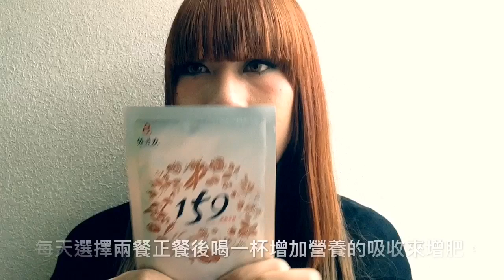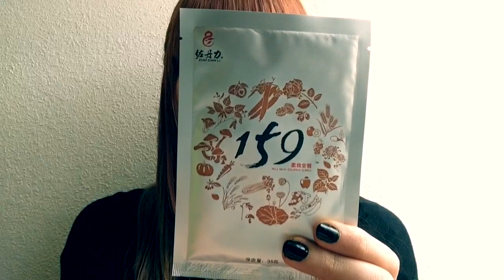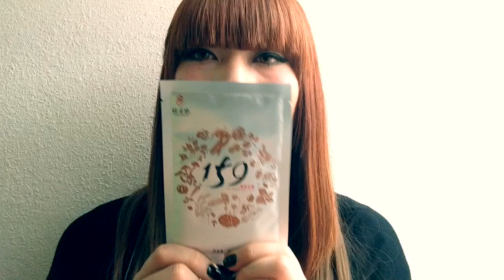淘寶天貓熱賣健康減肥法❂佐丹力159素食全餐| Taobao Hit Diet Meal!Healthy Lose Weight｜LEAF小鹿【6天減重體驗實錄】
香港有美食天堂之稱，小鹿身心體會到...
事關近期發現自己真的實在吃太多開始發漲了！一想到肥字..身心不穩..坐立不安，碰巧公司幾位同事近期又常常吃什麼代餐減重食品。打聽後決定決心一試！我要消脂！我要減肥！

佐丹力159素食全餐，是一種固體飲料的代餐食品。內含159種健康素食材24種營養成分，
剛好其中有同事能直接向代理商取貨，所以小鹿不需經過淘寶天貓購買省運費啊！友人警惕大家在淘寶天貓淘購159時有機會買到劣質或假貨，大家購買時需格外小心。能單包出售的一定不要光顧官方不會單包出售，一盒內含十包官方定價一定是159RMB一盒，同事折扣價120RMB給予小鹿友情價體驗。

PS.申利本次分享絕無收受任何利益,小鹿是真金白銀向同事購買體驗的。

☆小鹿LEAF 的關鍵詞☆
漫畫家/淘寶/TaoBao/手繪漫畫/漫畫委託/香港/化妝師/美妝分享/MakeUp Tutorial/Anime Comic Manga/How To Darw Manga/零食分享/試食/味覺大挑戰/Hong Kong/Youtuber/每月大愛/無聊日常/Vlog HK/白猫/傳說對決/盧蜜亞